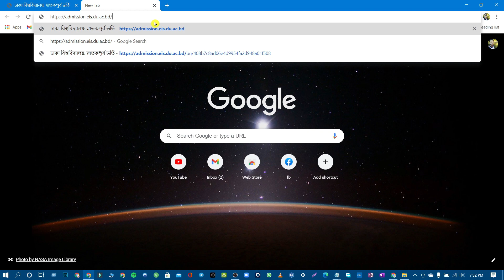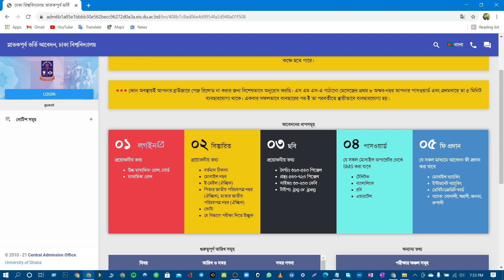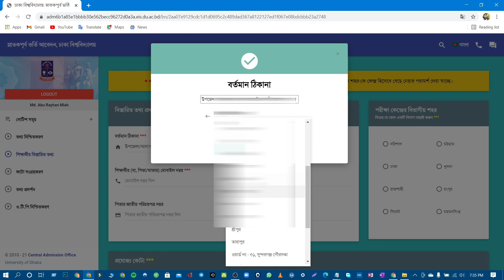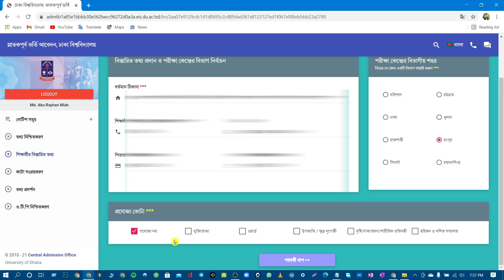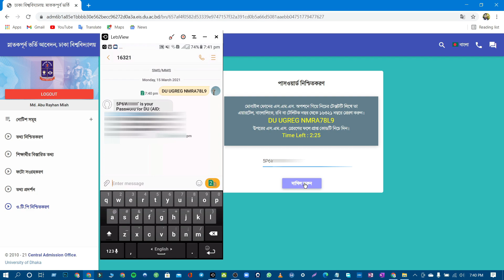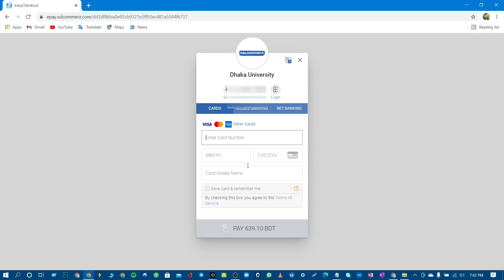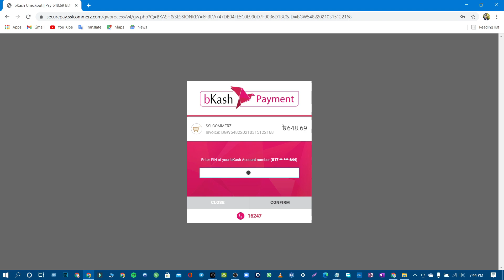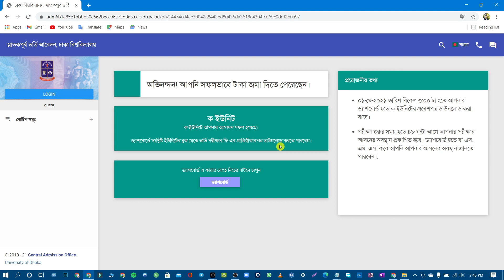How to Apply for Dhaka University and Pay Fee using Bkash 2021 | DU Admission Full Tutorial Bangla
আপনারা জানেন যে, গতকাল ঢাকা বিশ্ববিদ্যালয়ে ভর্তি আবেদন শুরু হয়েছে। অনেকেই হয়তো আবেদন করছেন কিংবা বুঝতে পারছেন না কিভাবে করবেন। আমি এই ভিডিও তে A 2 Z স্টেপ বাই স্টেপ দেখিয়েছি। এতে আপনি নিজেই নিজের ভর্তি আবেদন করতে পারবেন। এছাড়া ও দেখিয়েছি আপনি কিভাবে আবেদন ফি পরিশোধ করবেন বিকাশ কিংবা রকেট দিয়ে।

কিভাবে ঢাকা বিশ্ববিদ্যালয়ে আবেদন কিভাবে করবে? কিভাবে টাকা পে করবে, কিভাবে পেমেন্ট স্টাটাস চেক করবে সমস্থ কিছু দেখানো হয়েছে এই ভিডিও তে।

How to Apply For Dhaka University Admission Test

Dhaka University Online Application Process